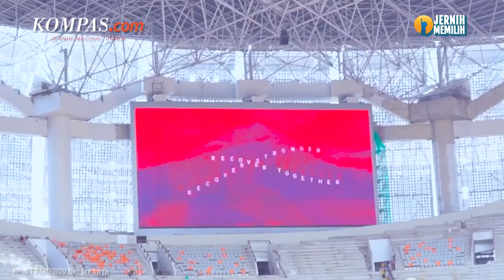PPP Mengakui Ikut Usulkan Gubernur Jakarta Dipilih Presiden di RUU DKJ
Ketua Fraksi Partai Persatuan Pembangunan (PPP) Amir Uskara mengakui, PPP turut mengusulkan gubernur Jakarta dipilih oleh presiden pada draf Rancangan Undang-Undang (RUU) Daerah Keistimewaan Jakarta (DKJ).

Amir mengatakan, usulan tersebut diteruskan dari pandangan DPRD DKI Jakarta. Menurutnya, usulan itu muncul karena aturan soal otonomi daerah hanya berlaku untuk tingkat kabupaten/kota.

Penulis Naskah: Musayadah Khusnul Khotimah
Narator: Musayadah Khusnul Khotimah
Video Editor: Adimas Afif Nugroho
Produser: Holy Kartika Nurwigati Sumartiningtyas